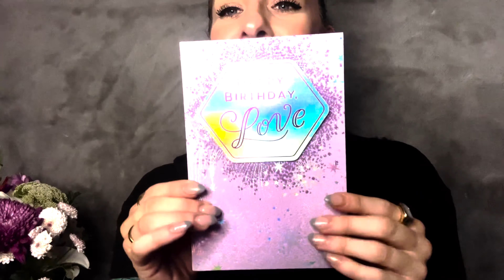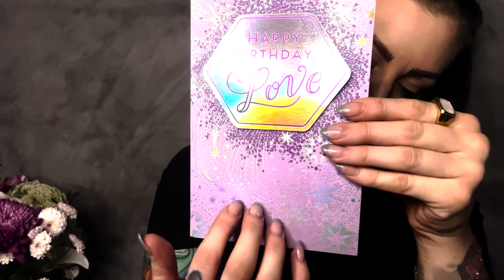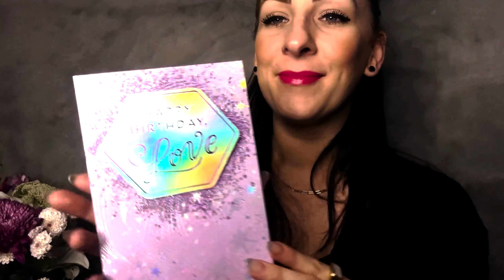🥳🥳 ASMR Celebration! Its My Birthday! Plus 500 Subs!!🥳🥳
Hello lovely and thanks so much for checking out this video!  Today we have some celebrating to do! We have not only surpassed 500 subs, but it's also my birthday!